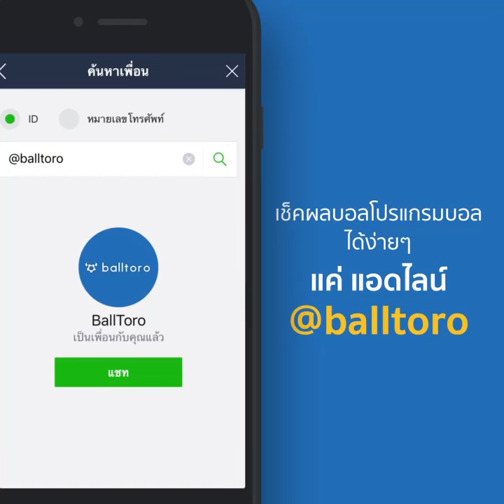สิทธิโชค ภาโส : เจ๋งแค่ไหน ถึงข้ามรุ่นติด U-23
ทีมชาติไทย U23 ที่กำลังเตรียมทีมลุย ชิงแชมป์เอเชีย รอบสุดท้าย

😁 สร้างเซอร์ไพร์สด้วยการเรียก สิทธิโชค ภาโส ดาวยิงวัย 18 ข้ามรุ่นมาติดเฉย👍

🎉 คุณคิดว่า เจ้าย้า มีดีอะไรถึงแบกอายุมาได้ขนาดนี้??

✌ และในอนาคต สิทธิโชค มีดีพอที่จะก้าวไปเป็นดาวยิงไทยได้หรือยัง??